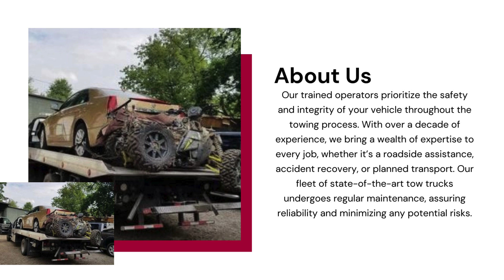Towing Services Pittsburgh PA​ | Golden Hook Towing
Golden Hook Towing

24 Hour Emergency Tow Truck Service

Professional and Courteous Service

10+ Years in Business

Our professional tow truck drivers are standing by to provide you with the best roadside assistance and tow truck service in Pittsburgh, PA.  We offer tow service, flatbed towing, winch outs, vehicle lockout service, gasoline delivery, jump starts and more...  Our dispatchers are on call 24 hours a day to assist in getting you back on the road quickly and safely.

We do our very best to provide the most competitive and fair pricing for our customers.  24 Hr Emergency Towing Pittsburgh PA, Accident Towing, Towing and Roadside Assistance, Auto Wrecker, Tow Truck Service.

We know if you're calling us, it's a stressful situation. It's important to us that we provide fast and courteous service. All of our roadside service technicians have 10+ years experience.  With speed, knowledge and great customer service we will help you be back on the road as quickly and as efficiently as possible.

Our Quality Promise
 With the latest trucks and equipment, our fleet is capable of towing everything from motorcycles to medium-duty trucks. The safety of your vehicle is of utmost importance to us, so we take every precaution throughout the service.